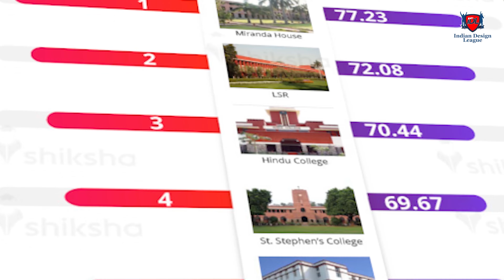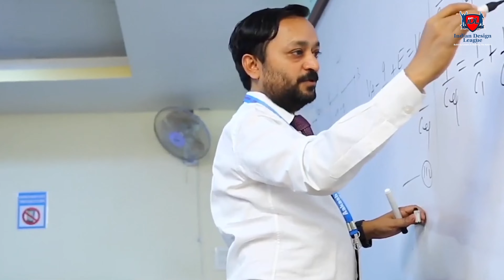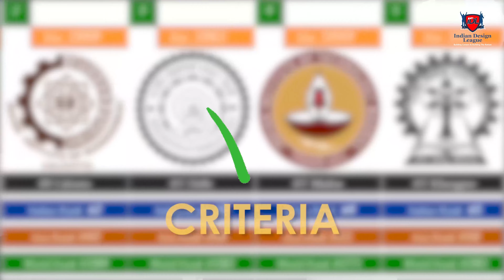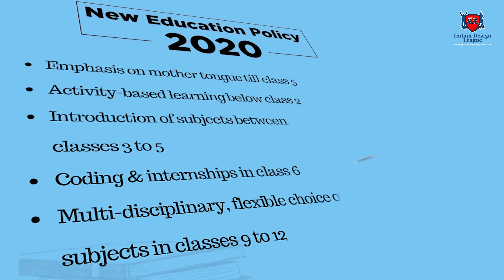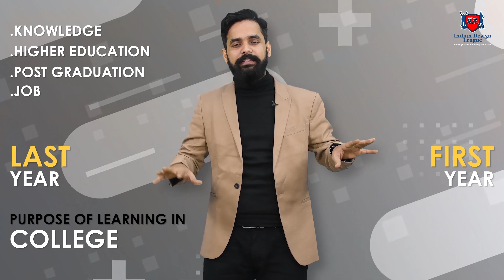How to Select Right College for Your Career | Tips | Amritanshwani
We at IDL-Indian Design League (An E-Design Learning Platform) make sure that our IDListic minds get a 360-Degrees Holistic Development, hence this video will help YOU to make idealistic decisions and choices in your lives, that will help you write success stories in your life and career.